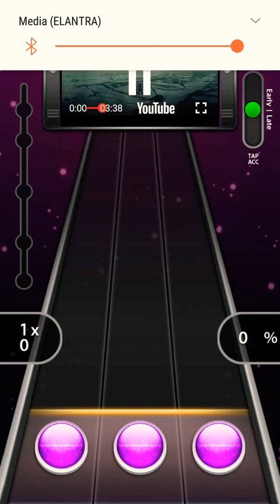Heathen's/21 Pilots(Tap Tap Reborn 2)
100% Normal Fast first try